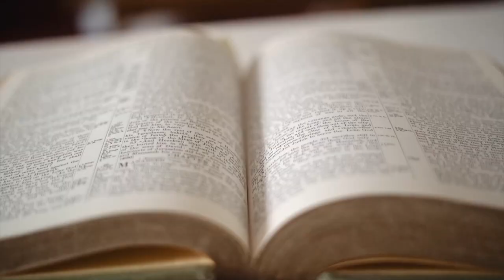Praying in Lent - for kids